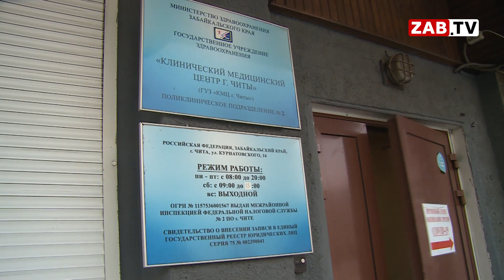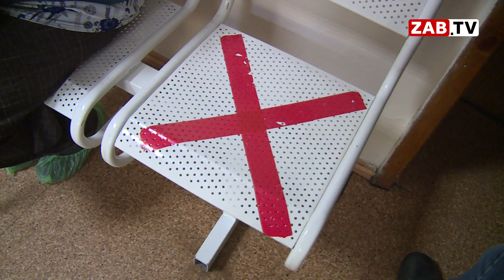Совместная пресс-конференция врачей московской бригады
Не смотря на все события в стране, коронавирус еще с нами, и как подтверждение тому – очередной десант московских специалистов из ведущих клиник страны. Впечатление столичных врачей о положении на забайкальском фронте борьбы с COVID-19 в нашем следующем сюжете.